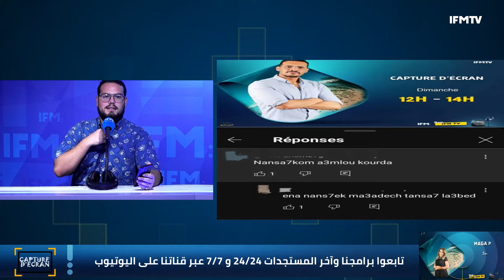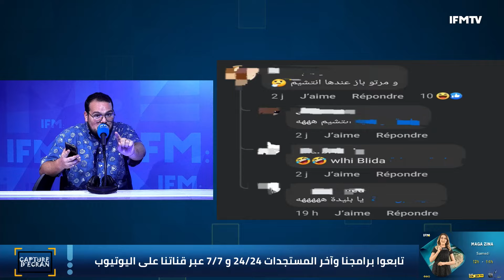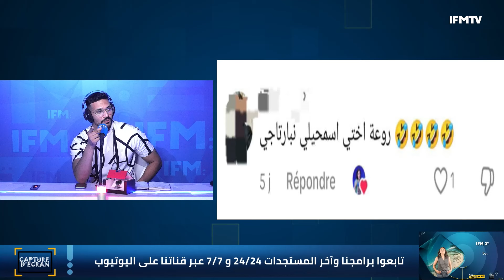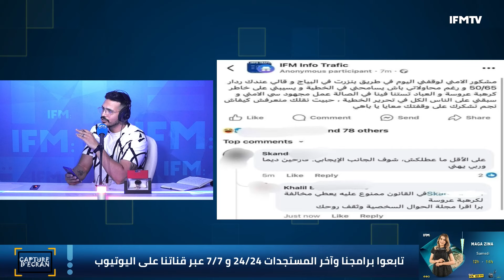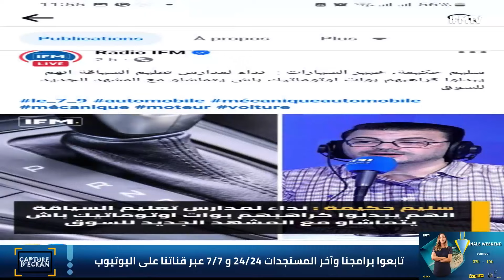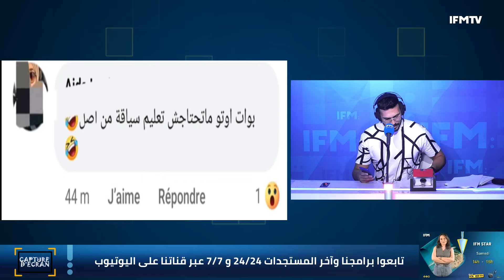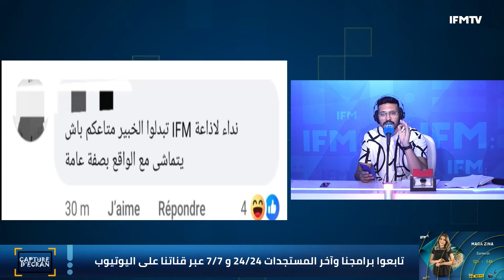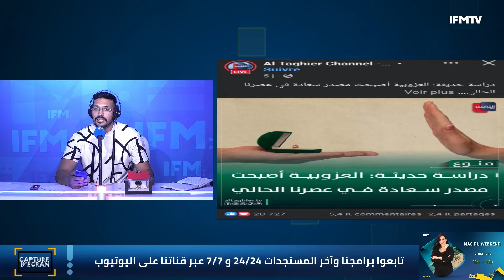الغرب يعملوا في دراسات باش القنوات العربية تسمم بيها شعوبنا